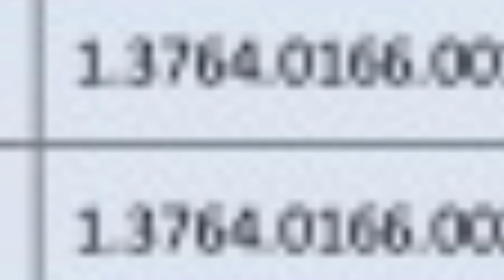TOP 3 DANONES DE FARMÁCIA